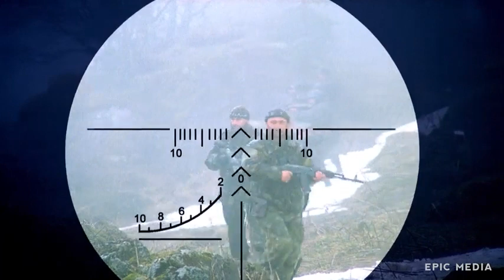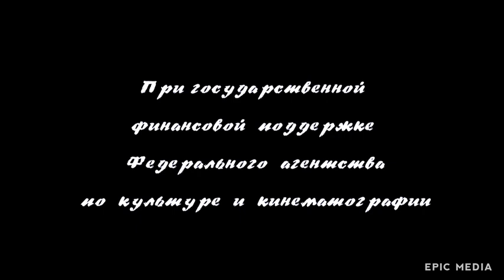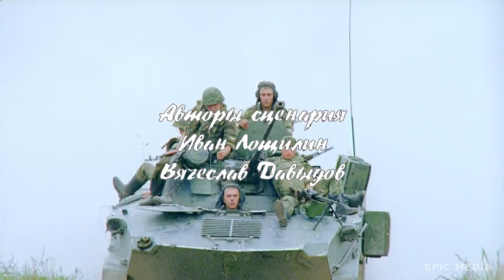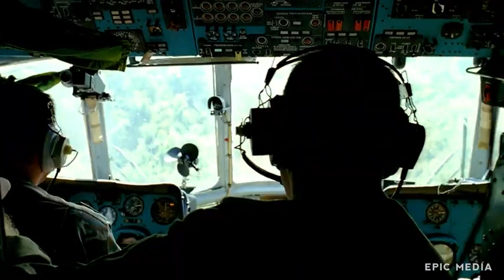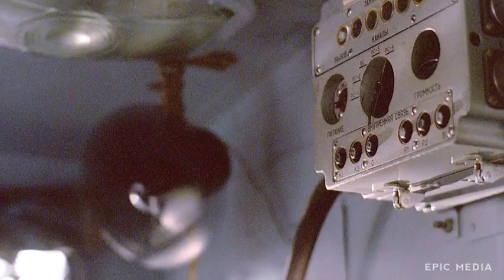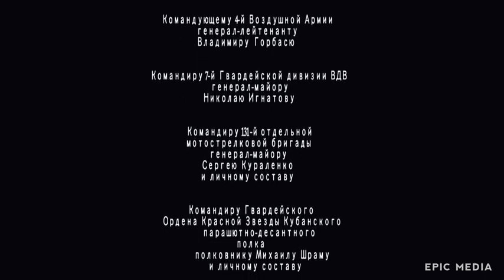THE BREAKTHROUGH Action Full Length War Movie HD